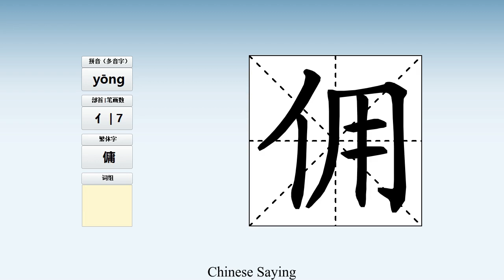How to pronounce 佣 and write 佣 in Chinese